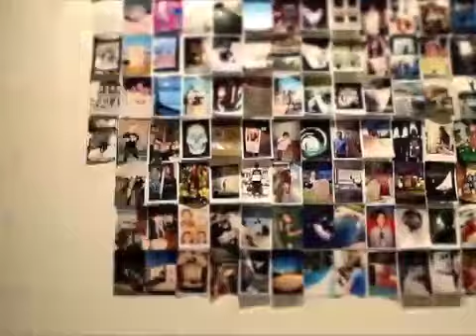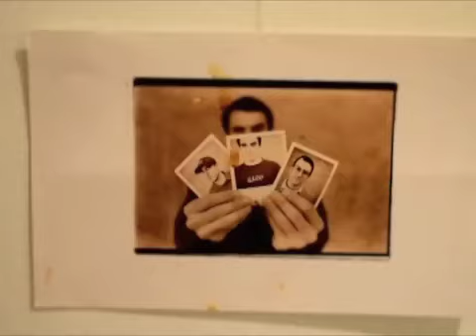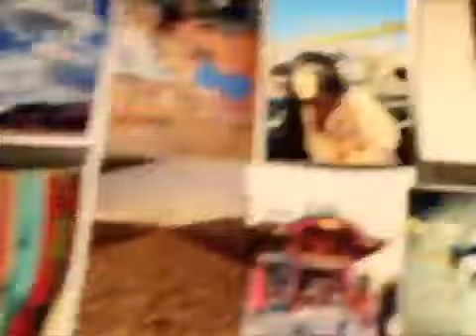SLC P.E.P. showing.mov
Film por vida! print exchange program showing in Salt lake city showing 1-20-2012